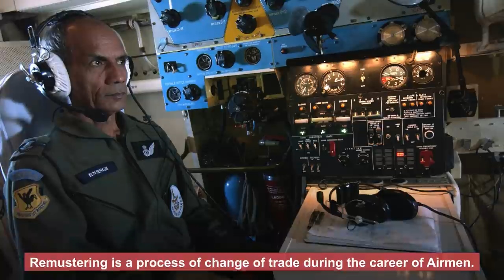Airmen Indian Airforce | Promotion, Experience, Abroad Posting, Commission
This video is about Indian Air Force Appraisal System, & Airmen Appraisal Report.

Chapters:
00:00 Intro
00:34 Promotions
01:02 Special & Abroad Postings
01:19 Commissioning
01:42 Deputations
02:04 Courses & Remustering
02:41 Extension of Service
03:03 Honorary Commission